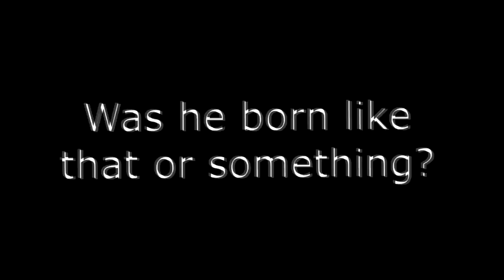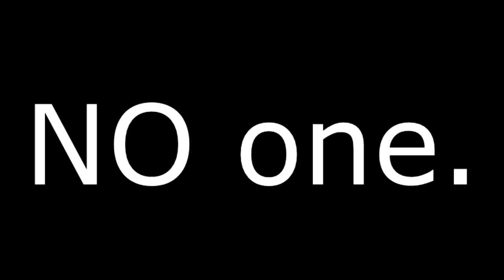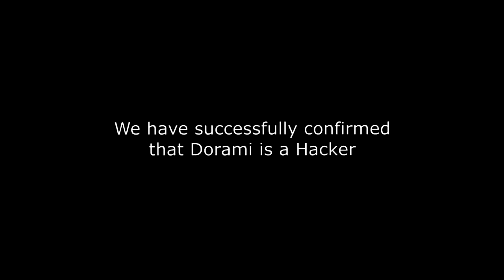EXPOSING Dorami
So this video was supposed to come out sooner but I ended up wasting a lot of time lol...
First of all the video was originally going to be longer with the inclusion of his Under Lavalands verification but I later found out (after working on it a bit) that the song is copyrighted and I need that sweet revenue !! lol... Then it didn't help that Dorami completed The Yandere during the making of this video lol, but that's kind of my fault because it was sort of inevitable.
Complaining Aside I hope you guys Liked the Video, took me forever as always xd
This video is obviously a Joke! Don't take it seriously.
Also if you come across comments that take this video seriously, it is not necessary to "hate" on those comments, they are likely kids that just don't know any better. Please just ignore them like tolerant men.